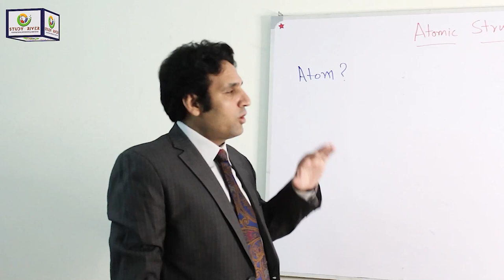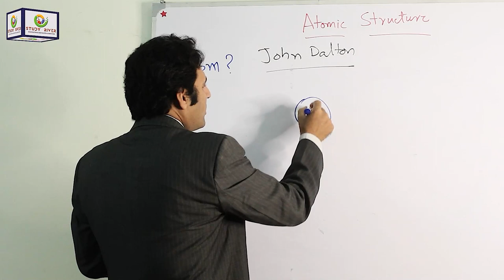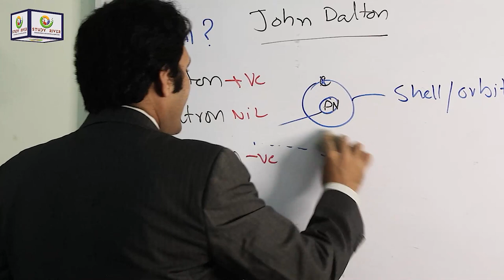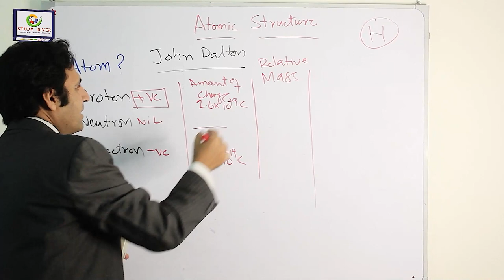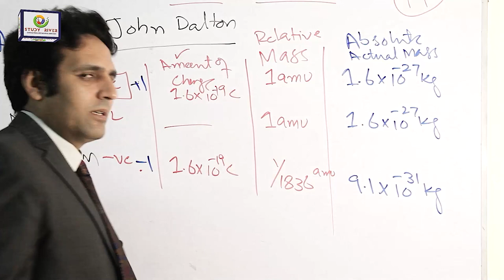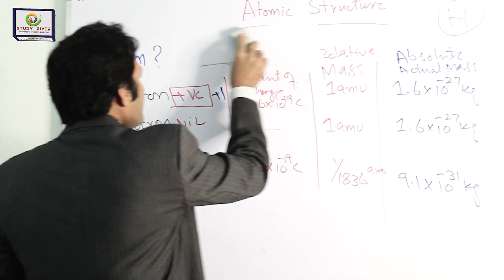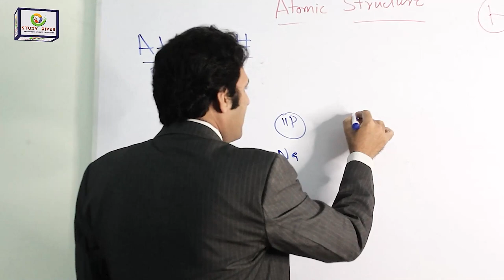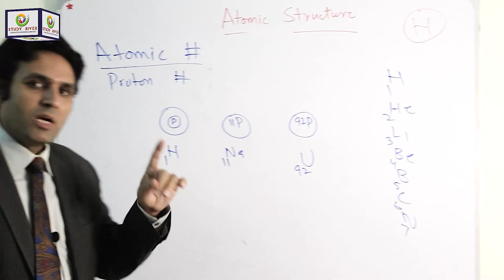Atomic Structure | General Science & Ability for CSS | Mian Shafiq CSP | Study River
Atomic Structure is an important topic in General Science and plays a crucial role in CSS exams. In this video, Mian Shafiq CSP explains the concept of Atomic Structure in a simple and easy-to-understand manner. From the structure of atoms to the types of electrons, he covers all the key points you need to know about Atomic Structure. Whether you're a student preparing for CSS exams or someone who just wants to understand the basics of Atomic Structure, this video is perfect for you. Don't miss this opportunity to enhance your knowledge with Mian Shafiq CSP's expert explanation.

This video is a clip from LMS course of General Science and Ability. To get the full course, you can This comprehensive course is designed to help you ace the General Science and Ability section of CSS exams and deepen your understanding of the subject matter. With interactive lectures, quizzes, and practice exams, the LMS course of General Science and Ability is your ultimate study resource.